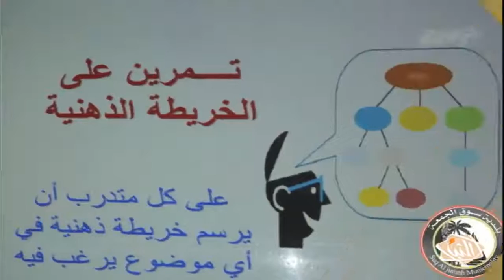أخبار_البلاد ليوم الأربعاء 09-11-2016